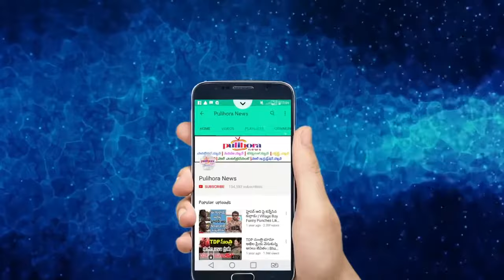సూర్య భగవానుడి భార్య ఎవరు? ఆమె గురించి తెలియని విషయాలు || Mythological Story Of Lord Surya Wife!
Pulihora News Channel is one of the best infotainment YouTube and online channel that share the valuable, lord surya , Interesting, Entertaining, though provoking and useful content for the Telugu fraternity spread across the globe.